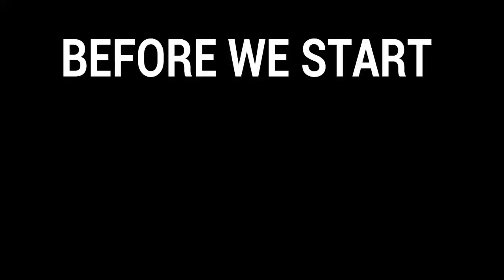LEARN FILIPINO LANGUAGE | GIVING COMPLIMENTS |Tagalog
Giving compliments in tagalog can add sincerity to the person you are appreciating. Learn more tagalog adjectives and play with words to impress your filipino friends.